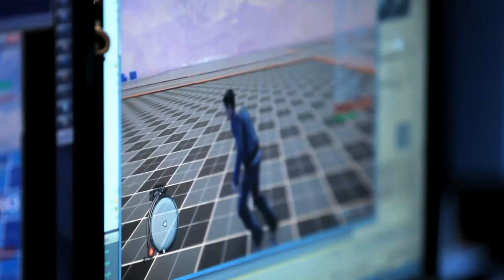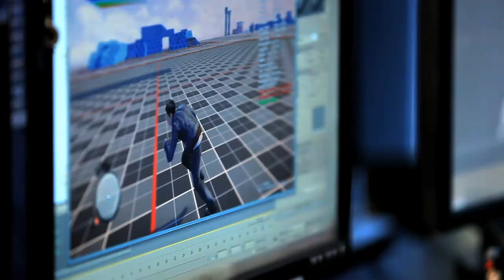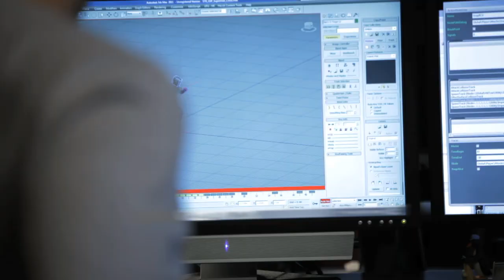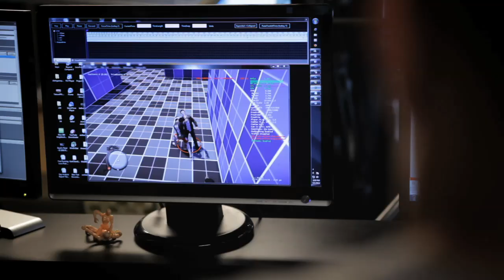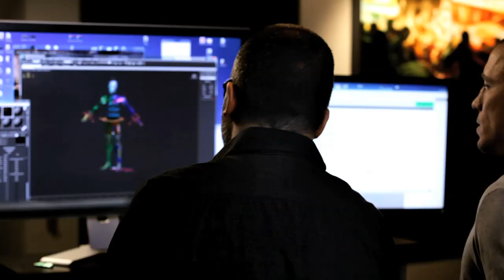GSP at UFG Documentary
See how MMA Champ Georges St-Pierre worked hand to hand in the studio with UFG devs to improve the combat in Sleeping Dogs.

Sleeping Dogs will be available August 2012 for the PlayStation®3, Xbox 360® and PC. For more information about the game, visit: